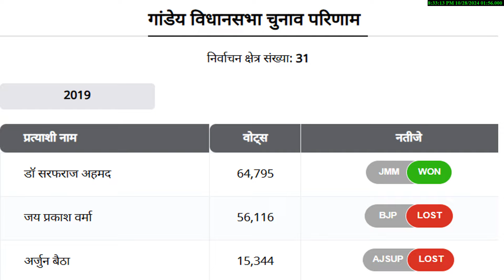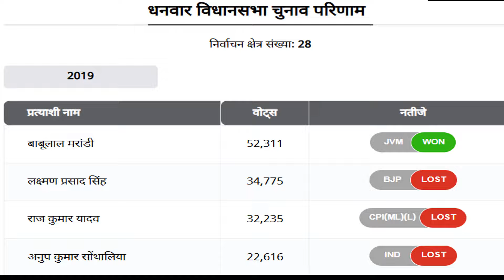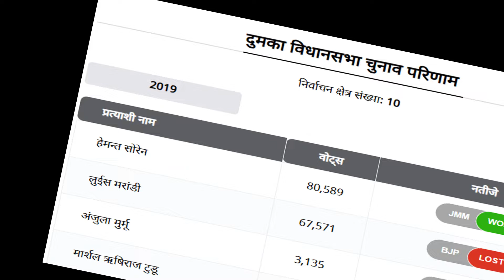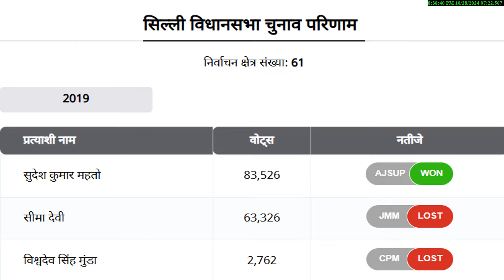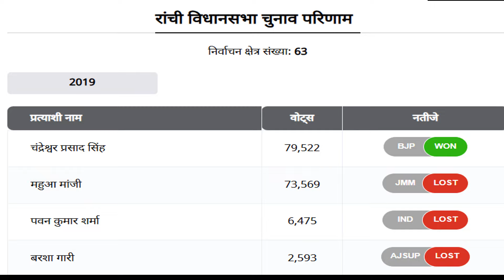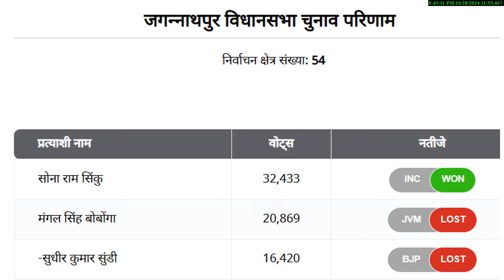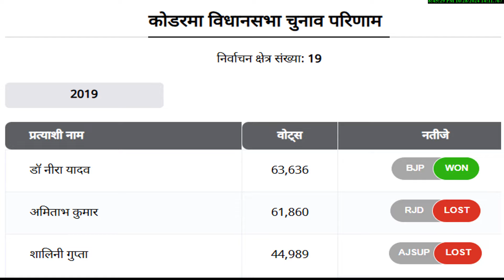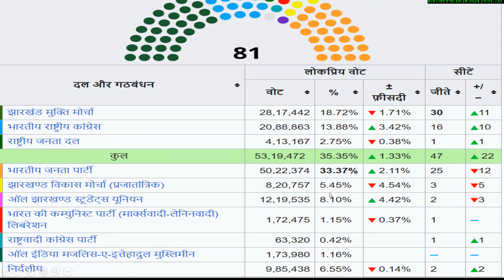झारखंड में जो जीतेगा ये 12 VIP सीटें. 23 नवंबर को वही पाएगा सत्ता ? Jharkhand Election Opinion Poll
election 2024 राजनीतिक विश्लेषण ओपिनियन पोल
Jharkhand Assembly Election Opinion Poll 2024  बड़े एजेंसियों का महा ओपिनियन पोल Hariyana Assembly Election Opinion Poll  कहां किसकी बनेगी सरकार ताजा सर्वे आंकड़े
Taaja opinion Polls survey | Rahul vs Modi | INC | BJP | NCP
2024  सटीक विश्लेषण
4  राज्य विधानसभा चुनाव को लेकर महत्वपूर्ण विश्लेषण किस राज्य में किसका होगा पलड़ा भारी जम्मू कश्मीर बड़ी खबर परिसीमन के बाद बदल गया
2024 Assembly election opinion poll